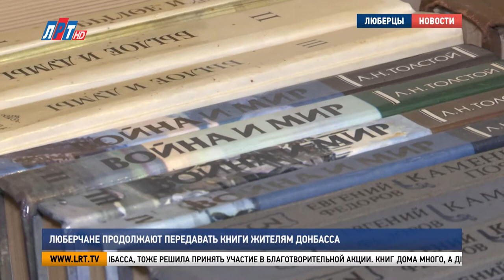Люберчане продолжают передавать книги жителям Донбасса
Люберчане продолжают принимать участие во всероссийской акции «Книги – Донбассу». В округе уже собрали более 2,5 тысяч книг, которые отправили в школьные и публичные библиотеки в Донецкую и Луганскую народные республики. Как жители участвуют в благотворительной акции, узнаете в нашем следующем сюжете.

Когда ветеран педагогического труда Валентина Морозова услышала, что в Люберцах работает пункт сбора литературы для жителей Донбасса, тоже решила принять участие в благотворительной акции. Книг дома много, а дети и внуки давно выросли.

Валентина Морозова, жительница г.о. Люберцы: «Пусть дети развиваются, пусть учат русский язык. Здесь всякие книги. И Короленко, и Достоевский, и Толстой».

Собранные книги, а это художественная литература, публицистика, словари и энциклопедии, Валентина Ивановна вместе с волонтёрами упаковала и передала в общественную приёмную партии «Единая Россия», которая инициировала проведение этой акции. Свои детские книжки передаёт сверстникам и школьница Ксения Дроздова. Вместе с мамой Ксюша пришла в библиотеку имени Есенина. Здесь, на Октябрьском проспекте, 49 – тоже работает пункт сбора литературы.

Ксения принесла свои любимые сказки и сборники детских рассказов Аркадия Гайдара и Юрия Коваля.

Ксения Дроздова, жительница г.о. Люберцы: «Я эти книжки за лето уже прочитала и решила их отдать детям Донбасса. Чтобы учились, читали их».

Евгения Ерченкова, директор Центральной библиотеки им. С. Есенина г.о. Люберцы: «Жители очень активно откликнулись на эту акцию. В неделю мы собираем порядка двухсот книг. Книги хорошие приносят, интересные. И ещё у нас есть такая история, что мы пишем письма. Чтобы люди, когда распаковывали коробку с книгами, почитали добрые пожелания от нас».

Книги не только главный источник знаний и мудрости. На них воспитывают любовь к Родине. В акции «Книги – Донбассу», участниками которой стали многие жители городского округа, может принять участие каждый люберчанин.